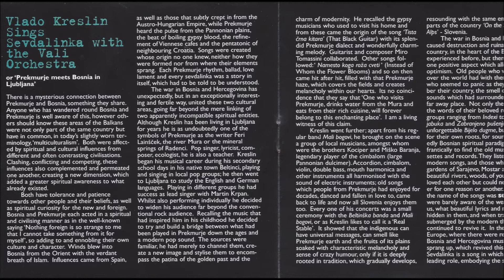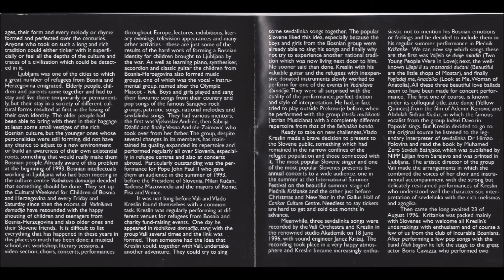Voljelo se dvoje mladih / Žute dunje - Vlado Kreslin in Vali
(trad., arr. Vesna Andree Zaimović)
CD Muzika (Založba Kreslin, 1998)